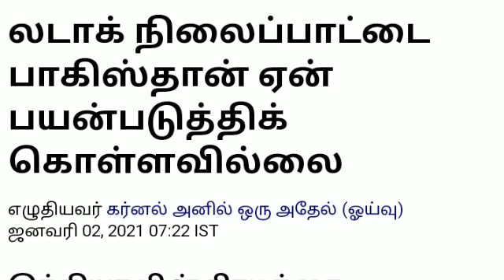சீனாவுடன் சேர்த்து பாக்கிஸ்தானும்- சரணடைந்த மேஜிக் இந்தியாவின் அதிரடி,